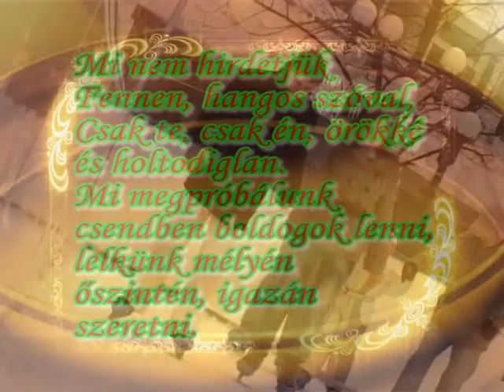Nunta Satu Mare 2011.avi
nunta noastra